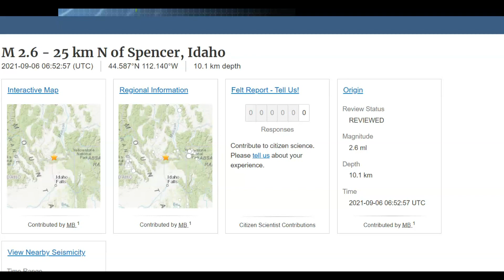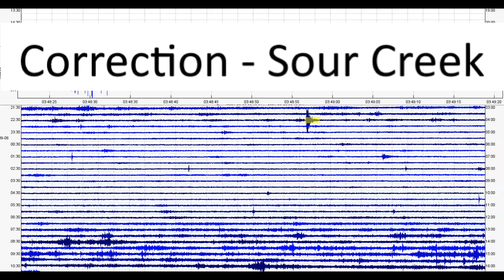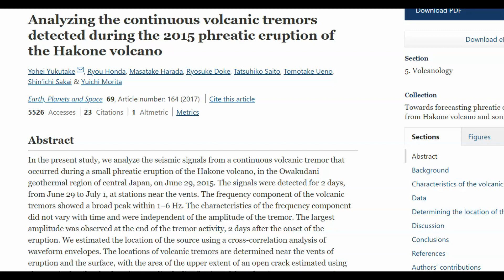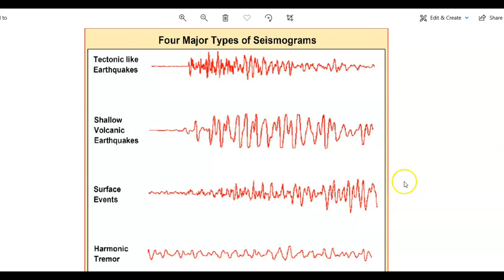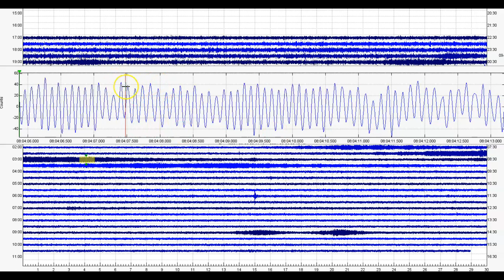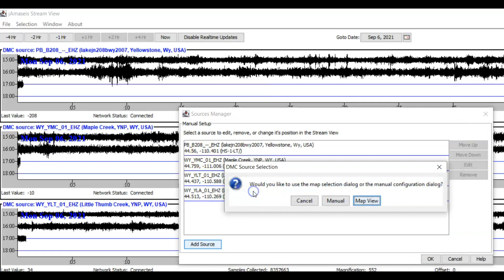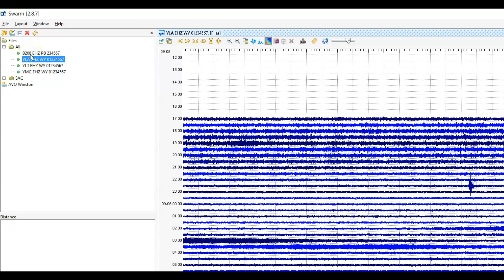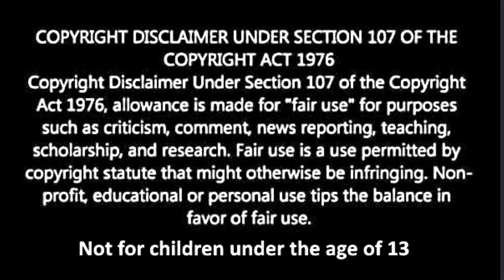Another Magnitude 3.0 Yellowstone Volcano Earthquake Sept 6, 2021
Credit